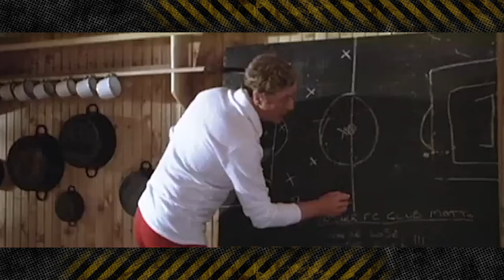'Korah Films' i la tàctica guanyadora de Baraja per a salvar la temporada del València CF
Korah dedica la secció de Tàp Zàping a la mala situació del València CF, que està prop dels llocs de descens en la Lliga de Primera Divisió.

En aquest doblaje d''Evasión o Victoria" s'imagina com l'entrenador, Rubén Baraja, planeja la tàctica guanyadora per aconseguir punts i salvar-se. Un dels jugadors que li escolta és Pelé i té la clau per a fer gols.